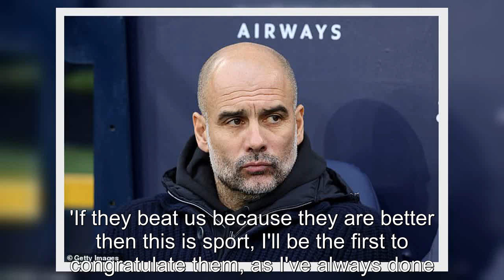Guardiola calls on players not to give up their title without a fight